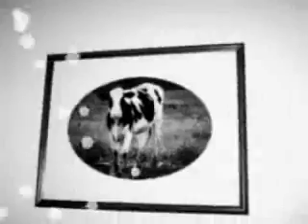Michelle Dao Roberto Crespo travels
THis is just a couple of photos i put together with our favorite 2 songs